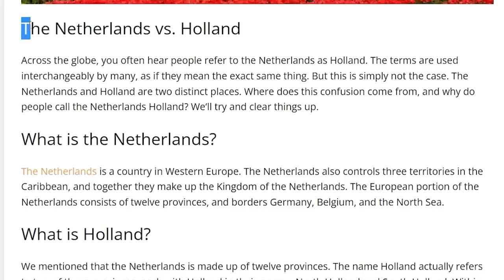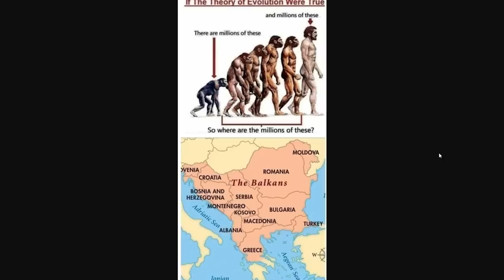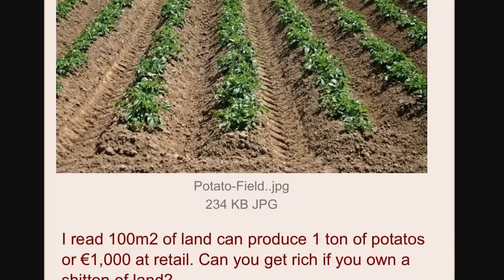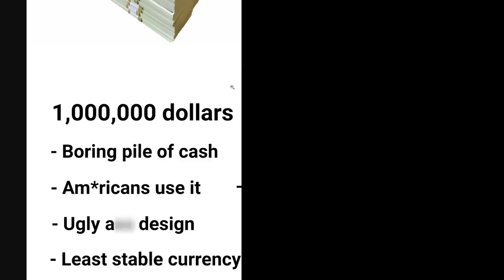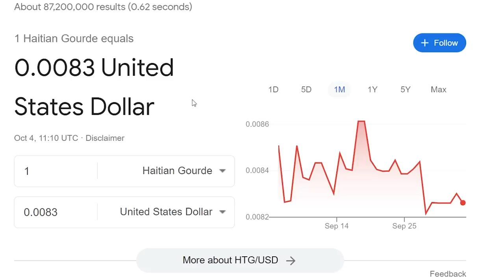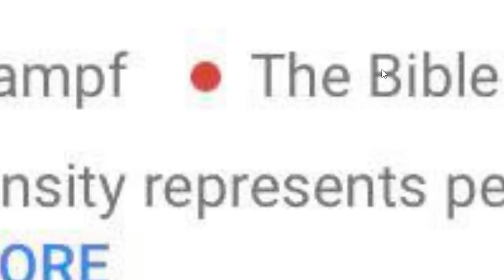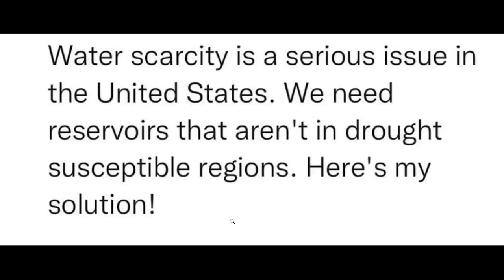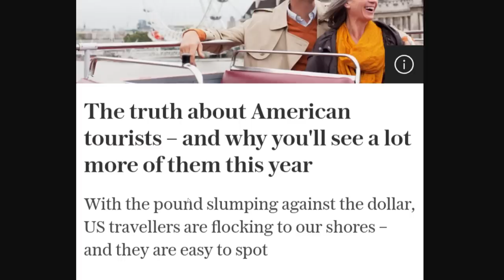Which Country is SUS?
TannerOfNazareth
Ivan Lima
Diary of a Wimpy Kid The Catfish
ClBlr
Brazillian guy from Brazil
Astrakonix
ZaneyBoi
why am I doing this
Veiotic
Twickenhamster
TheMexican760
The Polish-Lithuanian Commonwealth
RyeThePie
Robert E
Phresh Animations
ortin 5610
nationsatrisk
Matt Bjorkman
LuxembourgLover
jakov bruney
istoledrewspetdog
GoodOldRyah
Drew's Argentinian Grandpa
DannyThyGamer .
Chris3773
bringbackpolandball
Barnsky W
aPhatNarwhal
20 Dollars is a lot Drew!